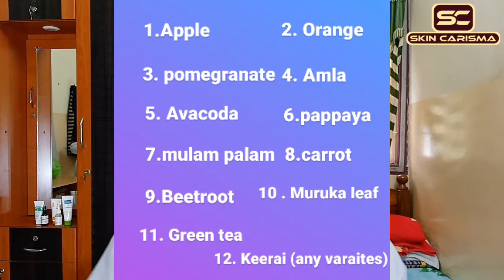My Acne Story| My personal experiance | Reason | solution| oily skincare routine |Tamil |skincarisma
...DISCLAMIER...
I'M not a professional doctor or skin expert
I just got the information from research that i made

2. Sebamed clear face care gel moisturizer(oily include sensitive skin)

3. La shield fisico sunscreen (All skin type) include sensitive skin